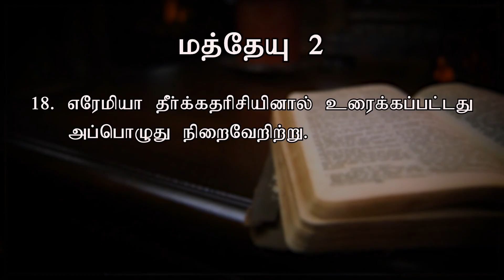எரேமியா தீர்க்கதரிசியினால் உரைக்கப்பட்டது | Today's Word (17.12.2022) | Pr.K.Daniel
எரேமியா தீர்க்கதரிசியினால் உரைக்கப்பட்டது அப்பொழுது நிறைவேறிற்று.

Our Bank Details:
A/C Name: APOSTOLIC CHRISTIAN ASSEMBLY, KOLATHUR MINISTRIES
A/C NO: 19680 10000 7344
Bank: Bank of Baroda
Branch: Kolathur Branch
IFSC Code: BARB0KOLATH (5th Character is 'ZERO')